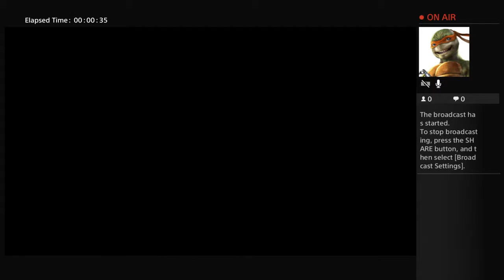mikeywx's Live PS4 Broadcast #2 Checking mic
I am going to play different games on the PS4. As of now I only have a few.